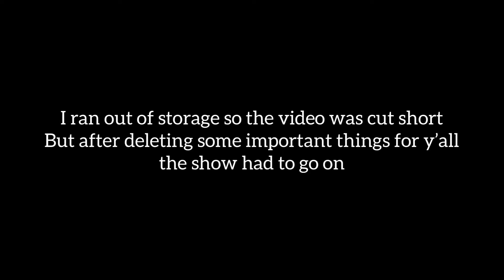I Like You Prank on my Friend (she rejected me y’all 😭)